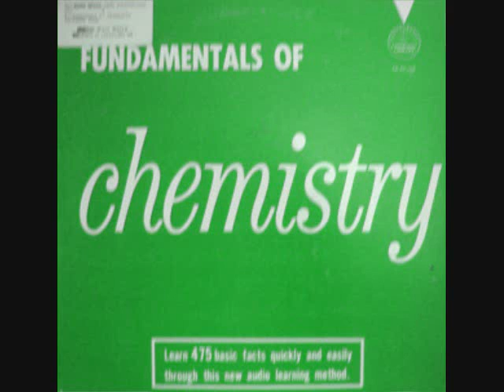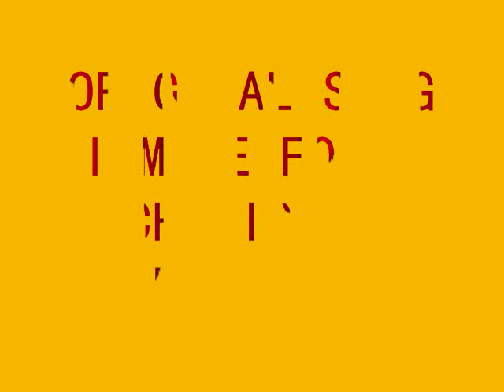MOLE SONG 1.wmv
A chemistry song about the mole that me and my friend made for a chemistry project